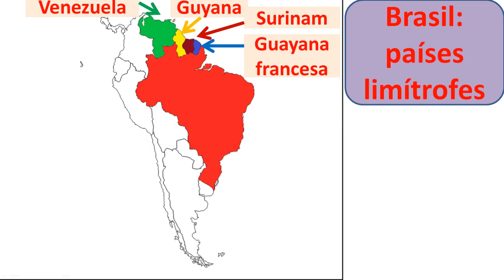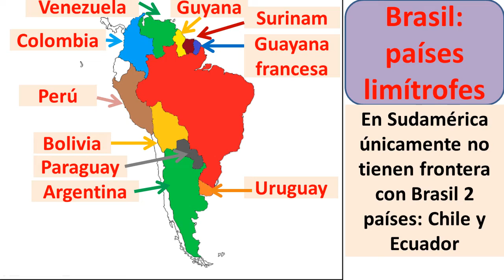Donde esta Brasil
¿Donde esta Brasil? ¿que países hacen frontera con Brasil? Aprende donde esta Brasil en el mapa del mundo y de América y las fronteras de Brasil.  Verás el mapa de Brasil y sus fronteras. Este extenso país está ubicado en el continente americano.  Brasil paises limitrofes son muchos de toda Sudamérica.   Conocerás donde queda Brasil, capital de Brasil, bandera de Brasil y moneda de Brasil:  el real brasileño